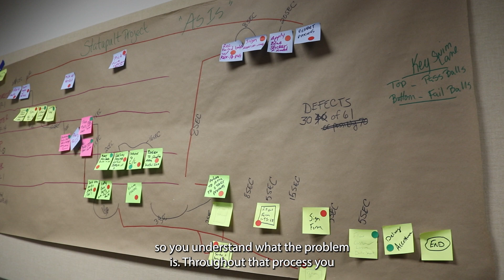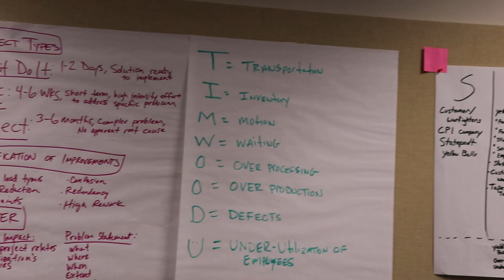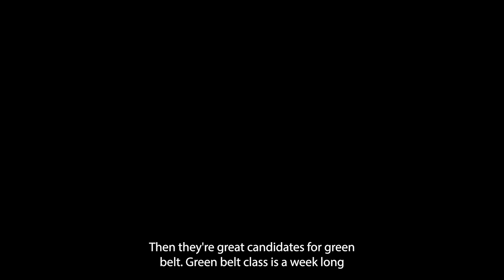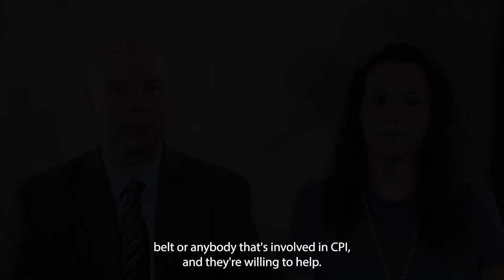Continuous Process Improvement at Marine Corps Logistics Command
An introduction to the Continuous Process Improvement Program at Marine Corps Logistics Command.